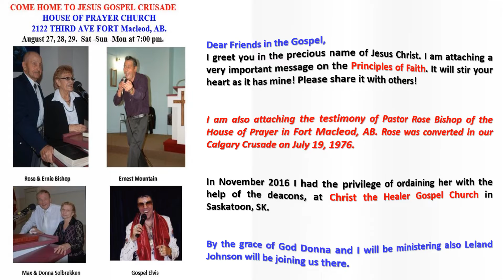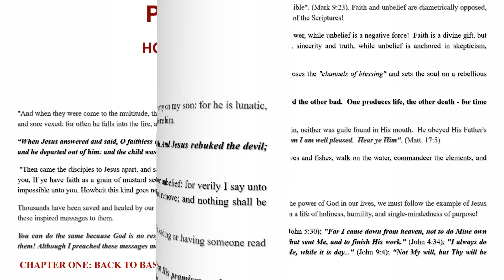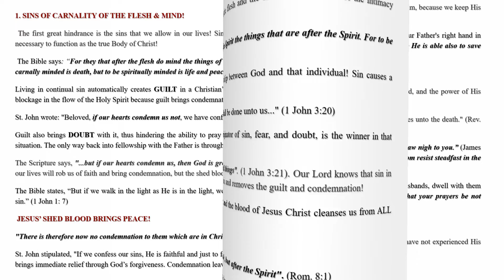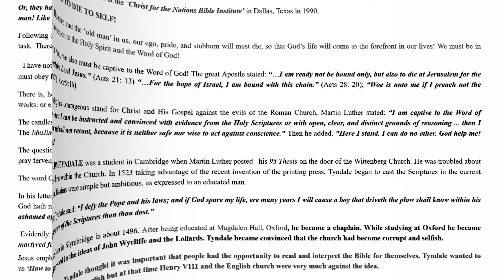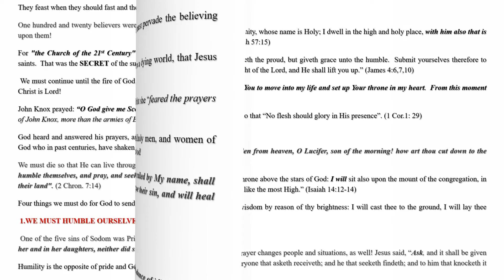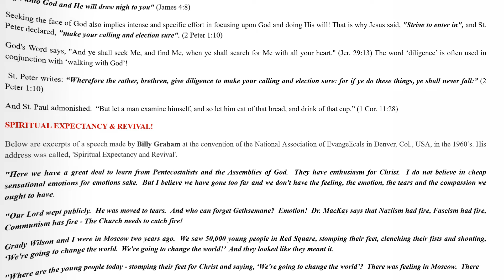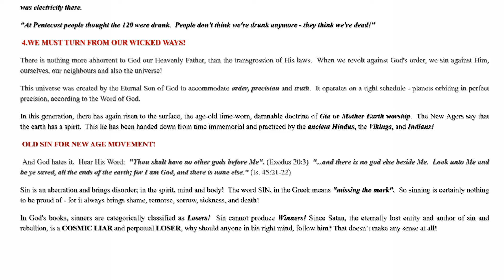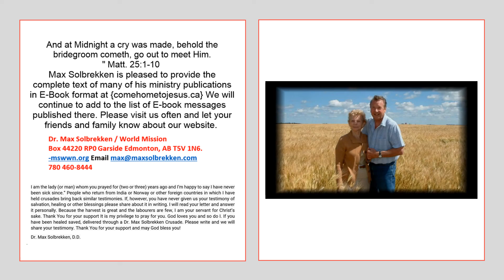COME HOME TO JESUS GOSPEL CRUSADE - HOUSE OF PRAYER CHURCH 2122 Third Ave FORT MCLEOD AB.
Read the article at comehometojesus.ca
And at Midnight a cry was made, behold the bridegroom cometh, go out to meet Him." Matt. 25:1-10 Max Solbrekken is pleased to provide the complete text of many of his ministry publications in E-Book format at {comehometojesus.ca} We will continue to add to the list of E-book messages published there. Please visit us often and let your friends and family know about our website.
Max Solbrekken World Mission
Box 44220 RPO Garside Edmonton, AB T5V 1N6.
E-Book format messages at {comehometojesus.ca}
 As I travel across Canada and into other countries, people often approach me with words, "Do you remember me, Brother Solbrekken? I am the lady (or man) whom you prayed for (two or three) years ago and I’m happy to say I have never been sick since. Returning from India or Norway or other foreign countries in which I have held crusades brings back similar testimonies. If, however, you have never given us your testimony of salvation, healing, or other blessings please share about it in writing. I will read your letter and answer it personally. Because the harvest is great and the laborers are few, I am your servant for Christ’s sake. Thank You for your support It is my privilege to pray for you. God loves you and so do I. If you have been healed saved, delivered through a Dr. Max Solbrekken Crusade. Please write and we will share your testimony. Thank You for your support and may God bless you! Pastor Max Solbrekken